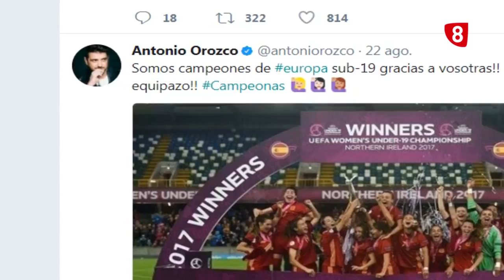Entrevista a Lucía Rodríguez en La8 Soria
La joven futbolista, con raíces en Covaleda, se proclamó Campeona de Europa Sub 19 hace poco más de dos semanas. Hemos estado con ella en la localidad donde empezó a dar sus primeras patadas a un balón.